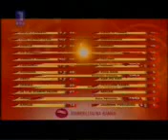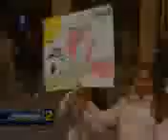Skandal oko izbora za Pesmu Evrovizije 2006.